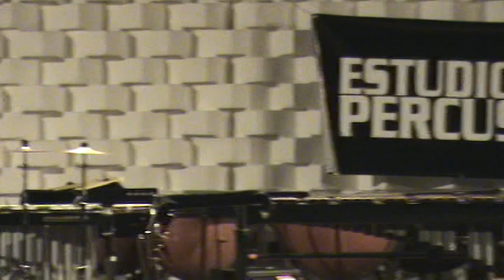1 Daniel Portugal Rec 1